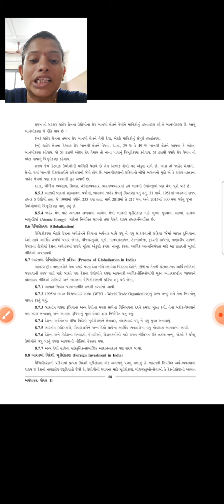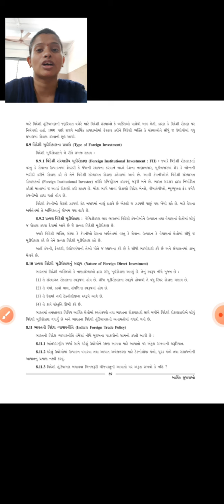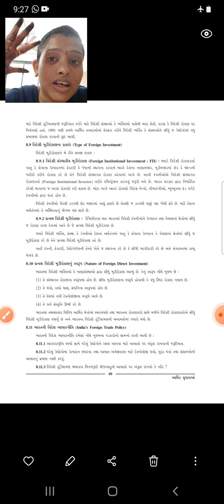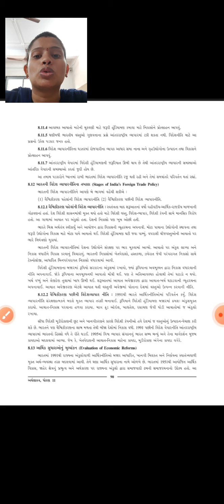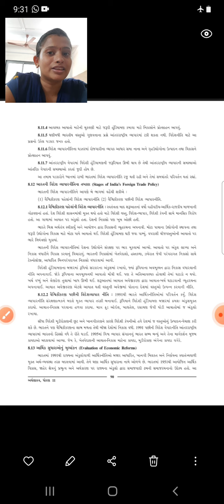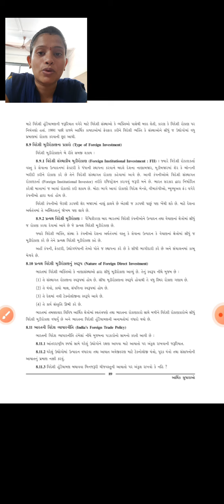ધો. 11 અર્થશાસ્ત્ર પ્ર. 8 ભાગ 2